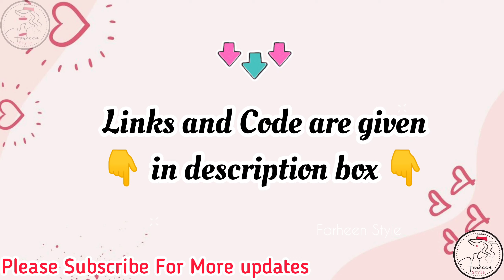Huge MEESHO Kurti Haul!💕/ Try On haul/Meesho kurta set haul/meesho kurti haul/meesho new summer haul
In this video:-
I have shared meesho Kurti haul

HUGE MEESHO KURTI SET HAUL | MEESHO AFFORDABLE KURTA SETS | MEESHO HAUL

☑️Products links:-👇
1.) Yellow kurta set
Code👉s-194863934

2.)Blue Kurta set
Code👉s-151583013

3.) Black kurta set
Code 👉s-79567907

4.) Pink kurta set
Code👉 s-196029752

5.) mustard kurta set
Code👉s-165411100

meesho anarkali haul,

your Queries 😍
summer kurti
summer kurti haul
meesho haul
meesho summer kurta haul
meesho summer kurti haul
meesho kurta set
meesho summer haul
meesho summer kurta set haul
meesho kurti set haul
daily wear kurta set haul meesho
meesho saree haul
kurti haul
summer kurta set haul
meesho latest haul
meesho chikankari kurti haul
meesho anarkali haul
meesho kurta haul
huge meesho kurta set haul
meesho kurta set haul under 500
meesho affordable kurta set haul
meesho kurta set haul
kurti haul
latest meesho haul
meesho kurti
meesho latest haul
meesho anarkali kurti haul
meesho kurta haul
kurti set haul
meesho cotton kurti haul
meesho dress haul
kurta haul
meesho suit haul
meesho latest kurti haul
meesho latest kurta set haul
Meesho Kurti Haul
Meesho Kurta Palazzo Dupatta Set Haul
Meesho Online Shopping Review
Meesho Haul
Meesho Kurti Review
Meesho Suit Set Haul
Kurta Palazzo Dupatta Set Haul
Meesho Affordable Kurti Set Haul
Latest Designer Kurti Design
Meesho Review
Online Shopping Haul 2023
Designer Kurti Haul
Meesho Kurta Palazzo Set Haul
Meesho Party wear Kurti Haul
Meesho Embroidered Kurti Haul
Meesho Party wear Dress Haul
Meesho Summer Special kurti haul

kurti haul
meesho kurti
ajio kurti haul
meesho affordable kurti
kurti set haul
meesho haul kurta set
meesho kurta set
meesho suit haumeesho kurti haul under 300
meesho kurti haul under 500
kurti set haul meesho
meesho jewellery haul
meesho kurti set
kurta set haul meesho
meesho kurtis
kurta haul
meesho haul
meesho kurti haul
meesho kurta set
kurti set haul
meesho kurta set under 500
kurti haul
meesho
meesho haul
meesho saree haul
meesho cotton kurta set haul
meesho kurti
meesho kurta sets haul